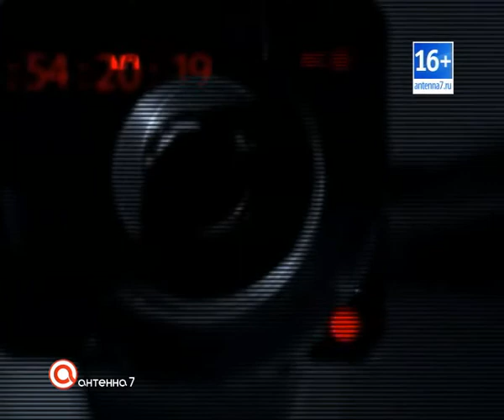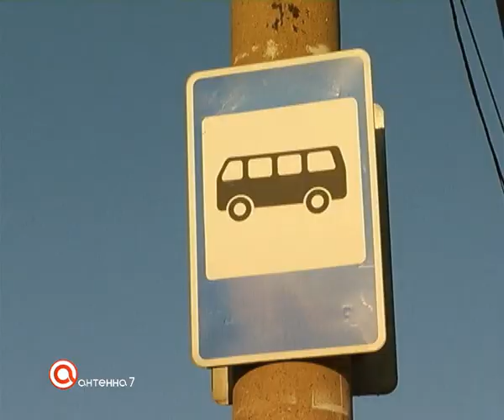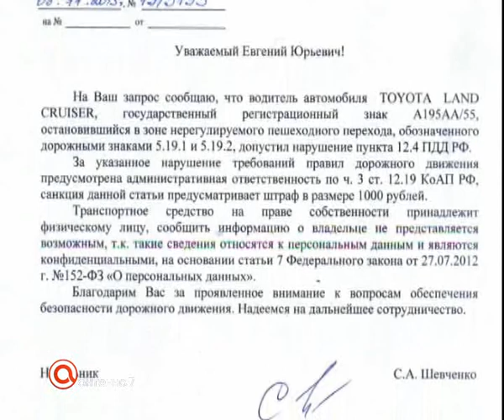Жесть, выпуск от 11 ноября 2013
​Большой спорт - большие деньги. Подстава или преступление?
​За имущество горой. Кто напал на судебных приставов?
​И раскусили нарушителя. Чиновник или бизнесмен?

antenna7.ru